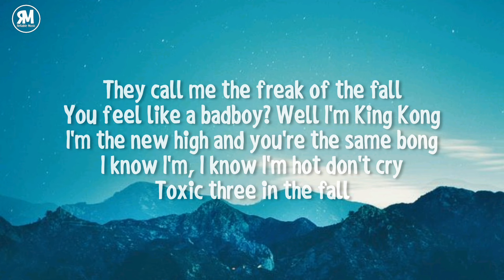Sickick - Infected (Lyrics)